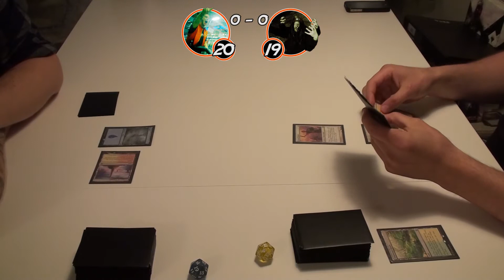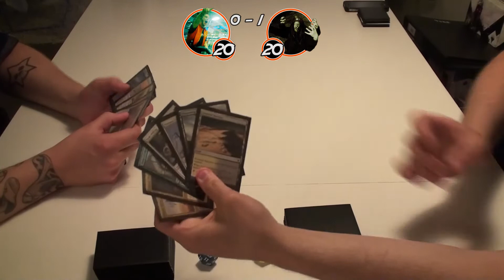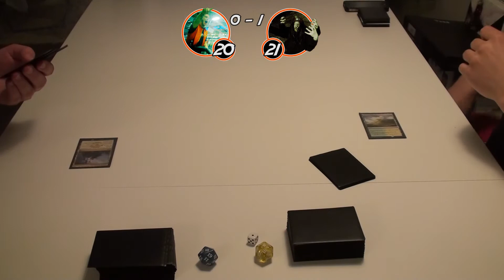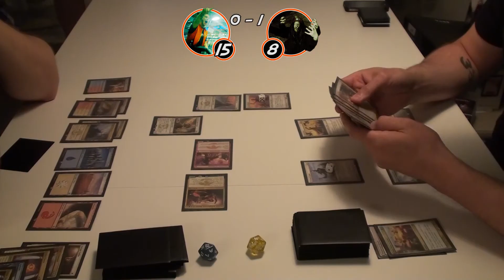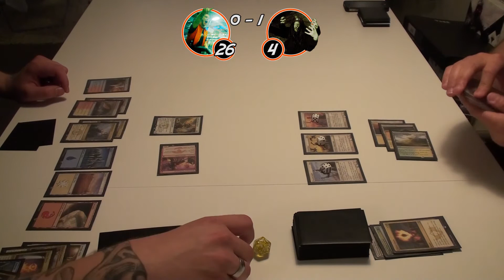MTG Playtest - Hardened Heroes - Budget Standard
Vi er endelig tilbake fra sommerferie og åpner med en Magic-video!

Tore tester sitt deck Hardened Heroes fra hans tidligere deck tech.
Boye stiller som motstander med Tommas Jeskai-deck.